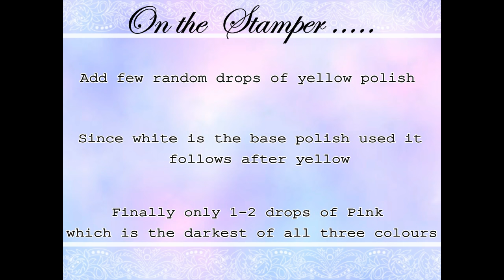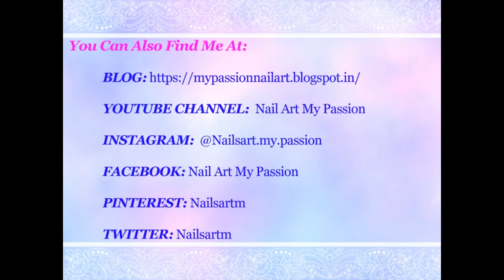Nail Art My Passion: Tutorial 19: Smooshy technique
Hey friends,

Here is a quick tutorial for a nail art technique called "Smooshy Nail Technique"

For more on Nail Art Designs, Tutorials and Nail Polish Swatches and Reviews